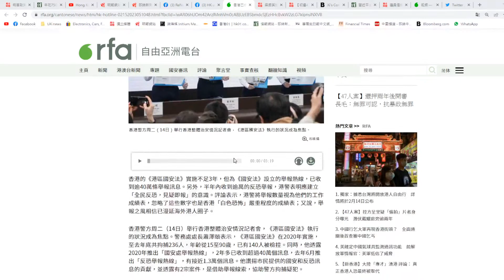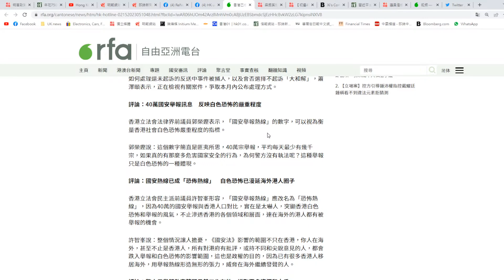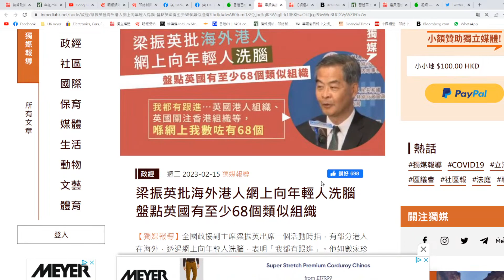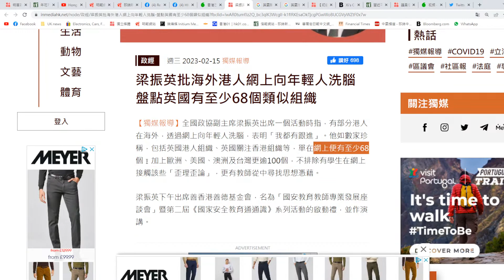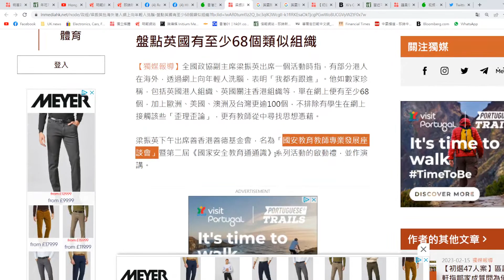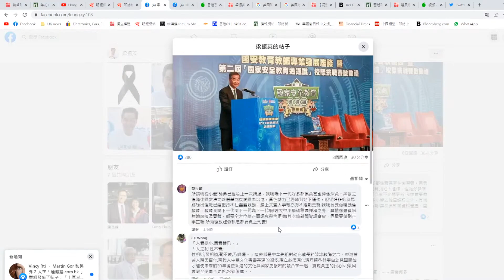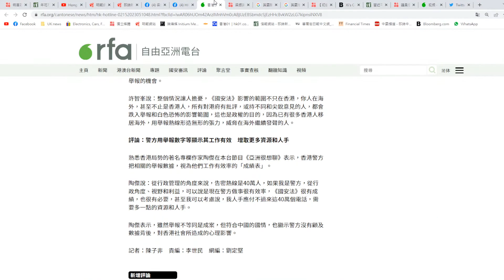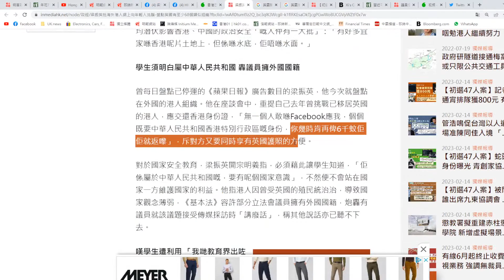【香港2A】國安警篤數！過萬反恐報案信息只有兩個有用！？梁振英指68海外港人組織向港人洗腦！15/02/2023